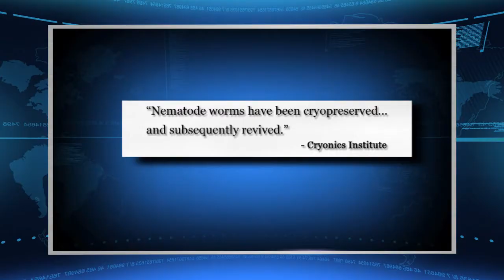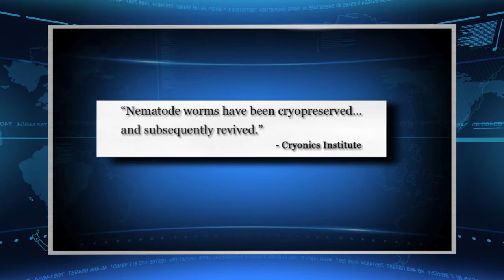Roast News Update 10th July, 2012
The Roast 10th July - Cryogenic freezing comes to Australia - time travel possible as long as you're willing to be wet and dead when you wake up.